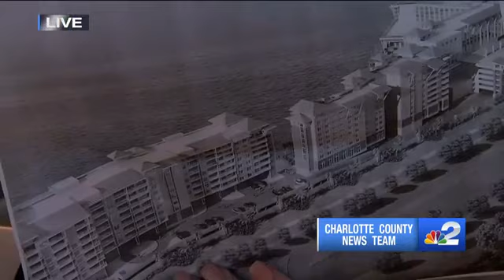Pandemic hammers airlines, stalls Sunseeker Resort Project in Port Charlotte